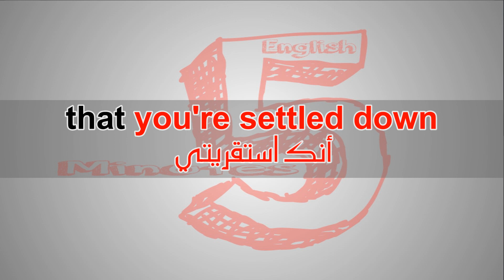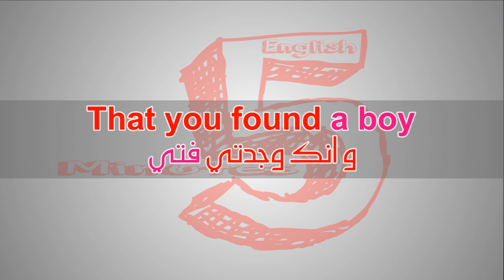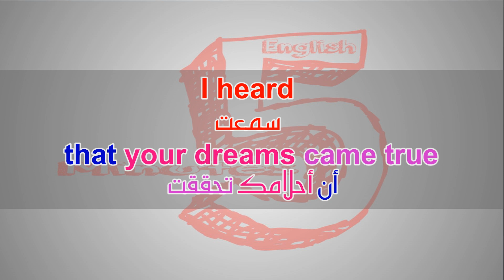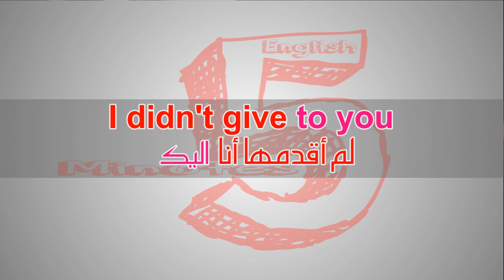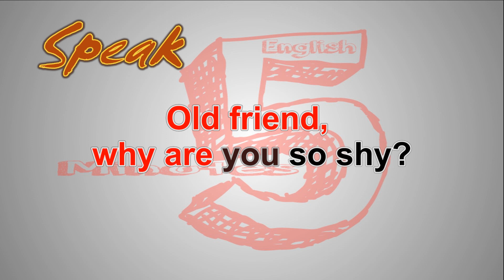تعلم الانجليزية بطريقة التلقين السمعي من اغنية شخص مثلك #1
Someone Like You -  Boyce Avenue
شخص مثلك - بويس أفينيو

I heard
that you're settled down
سمِعت أنك استقرّيتي

That you found a girl
and you're married now
و انك وجدتي فتي وأنت متزوجة منه الآن

I heard
that your dreams came true
سمِعت أن أحلامك تحققت

Guess she gave you things
I didn't give to you
اعتقد إنه قدم اليك أشياء لم أقدمها أنا

Old friend,
why are you so shy?
صديقتي القديمة , لماذا انتي خجولة هكذا؟